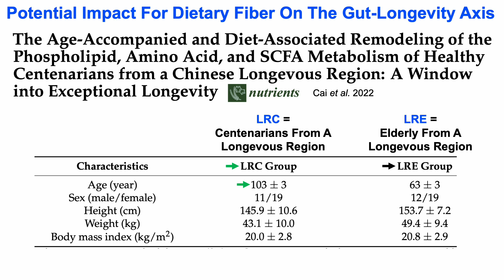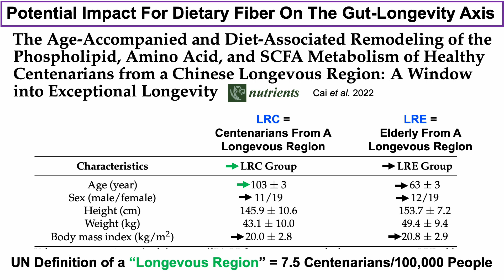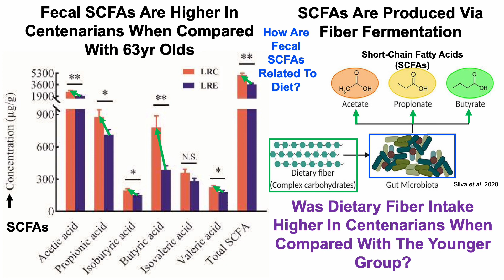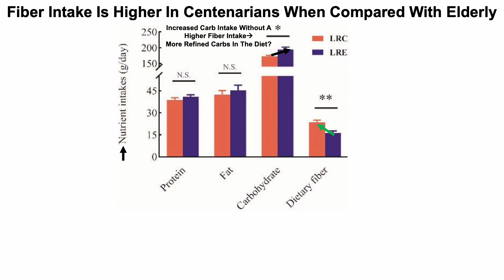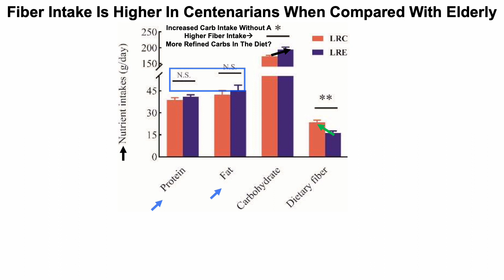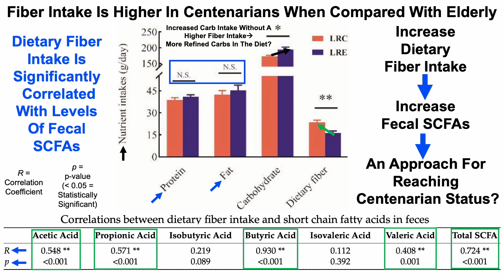Dietary Fiber And SCFAs Are Relatively Higher in Centenarians-A Pathway To Longevity?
Papers referenced in the video:
The Age-Accompanied and Diet-Associated Remodeling of the Phospholipid, Amino Acid, and SCFA Metabolism of Healthy Centenarians from a Chinese Longevous Region: A Window into Exceptional Longevity

The Role of Short-Chain Fatty Acids From Gut Microbiota in Gut-Brain Communication